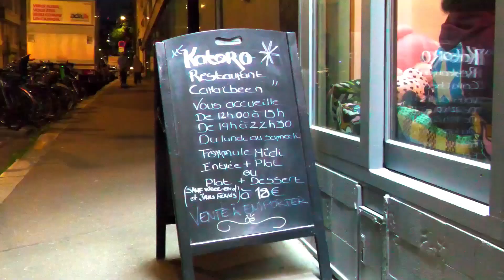Nouvo Restoran Katoro nan Paris Rann Omaj a Kilti e Manje Ayiti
Francklin Edouard Gedem's pale ak Chèf Junior Francisque, moun peyi d Ayiti ki esplike poukisa li rele restoran li Katoro epi lide dèyè pla li sèvi yo.